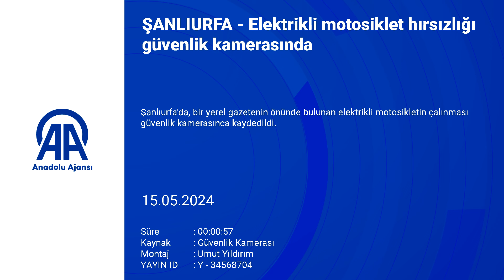Şanlıurfa'da elektrikli motosiklet hırsızlığı güvenlik kamerasında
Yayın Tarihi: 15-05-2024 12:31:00